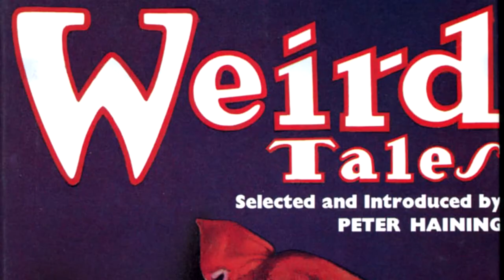Knížky - Clark Ashton Smith: Mimo prostor a Čas